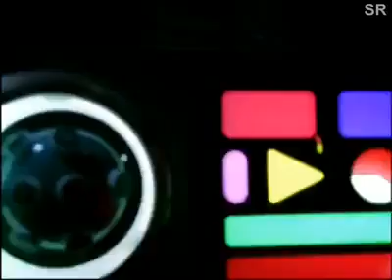power rangers S.P.D ( kat-ástrofe ) capítulo 29 - parte 1/4